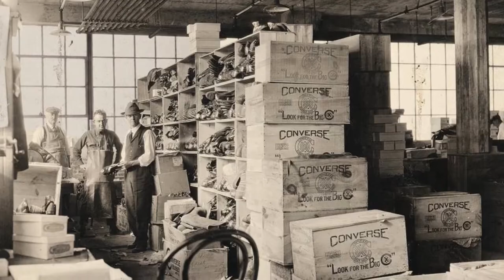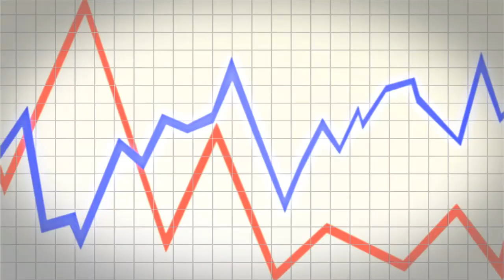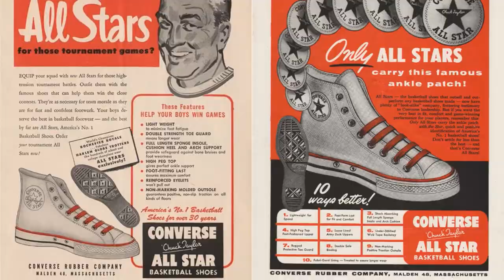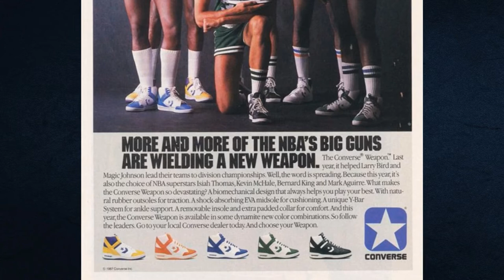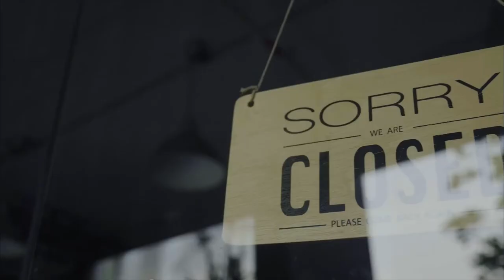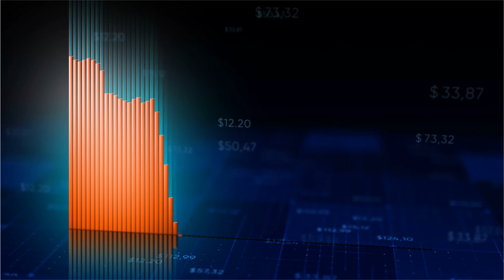Converse - The Rise and Fall and Rise Again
When I was a teenager, I would wear converse shoes to school everyday. For some reason, I really liked their style. Nowadays I wear any pair of shoes that provides me comfort. I don’t really pay attention to the brand. I thought that Converse was doing well at the time, only to find out that they filed for bankruptcy twice. Thus, I decided to take a closer look at their story. Let’s dive in.